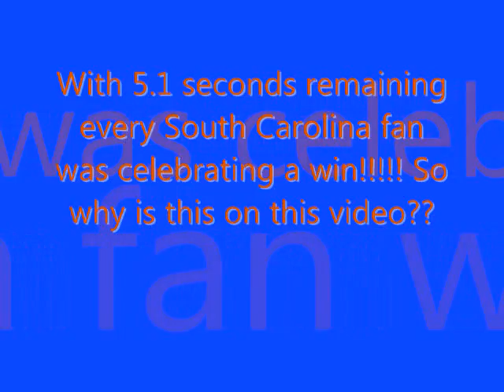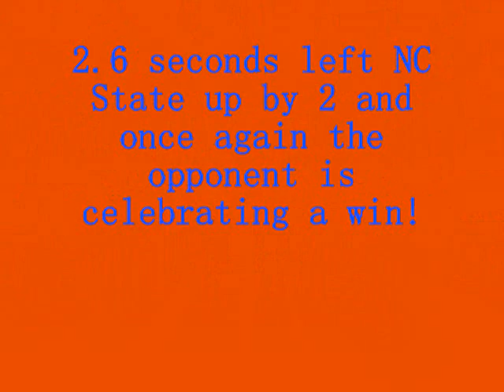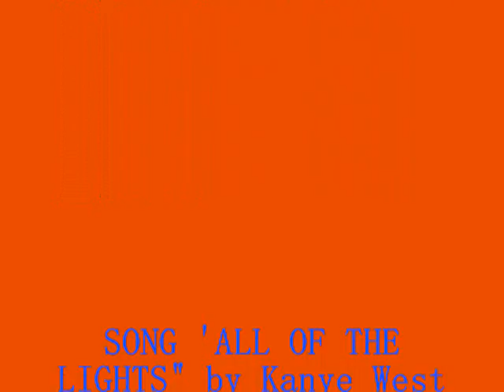FLORIDA GATORS 2011 "All of the Lights"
2011 University of Florida Gators video with song All of the Lights by Kanye West. I love the Gators and made this yesterday for the Tourny. I attempted to use the color changing effect when the word "Lights" is said. I hope you like the effects and the video.

GO GATORS!!! #2 seed in 2011 NCAA Tourny. Elite 8.